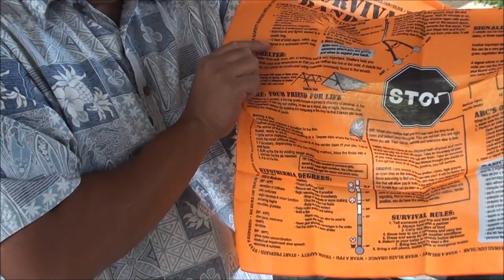Gear review by THD maxpedition remora